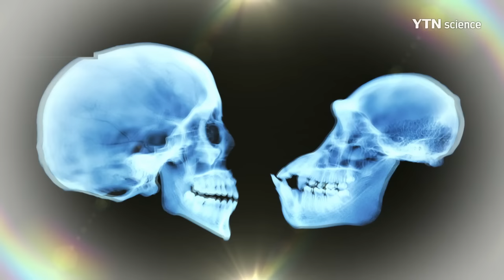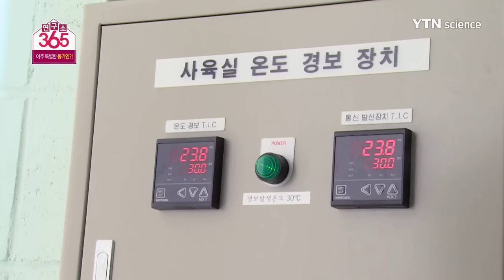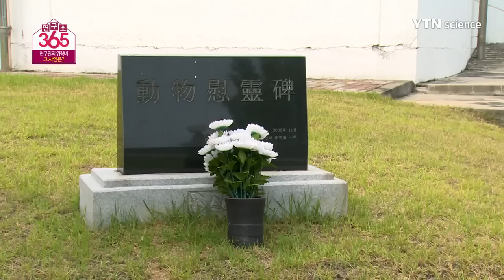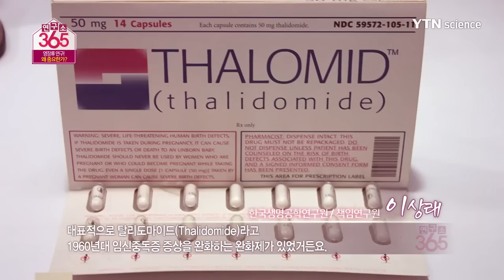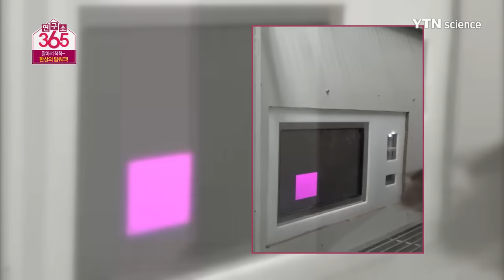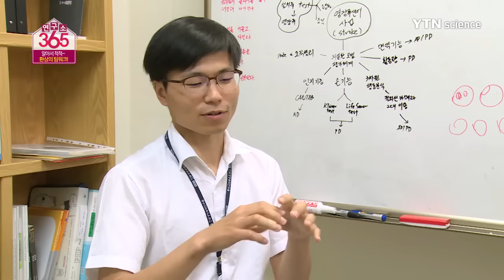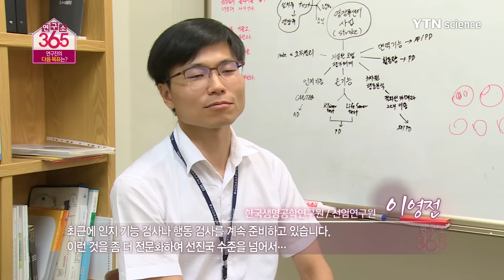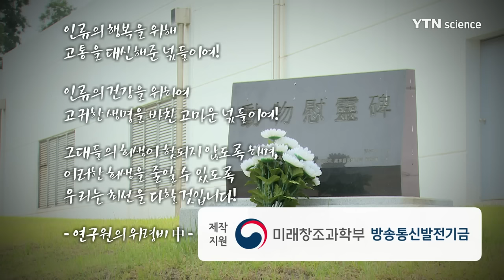1.4kg 뇌의 비밀을 밝혀라! - 한국생명공학연구원 국가영장류센터 / YTN 사이언스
천 삼백만년 전까지 인간과 뿌리가 같다고 알려진 원숭이.

사람과 생김새뿐 아니라 유전적, 해부학적으로도 유사해 인간의 먼 친척으로 불리는데...

과학자들은 인간과 닮은 원숭이가 인류의 난제인 뇌의 비밀을 풀어내고, 고위험군 바이러스를 해결할 해답을 쥐고 있다고 믿고 있다.

국내 최초의 영장류 연구센터에서 원숭이들과 동고동락하며 1.4kg, 인간 뇌의 비밀을 밝히고 있는 이상래 박사 연구팀!

그들을 만나보자.